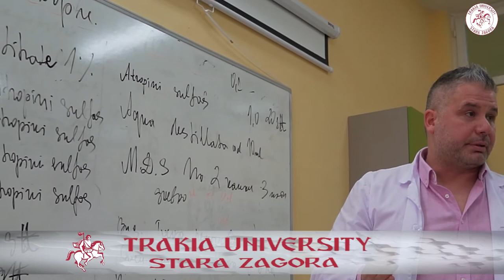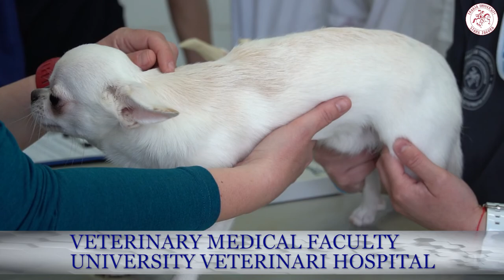TRAKIA UNIVERSITY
TRAKIA UNIVERSITY, VETERINARY MEDICAL FACULTY, UNIVERSITY VETERINARY HOSPITAL and STARA ZAGORA IN 6 MINUTES